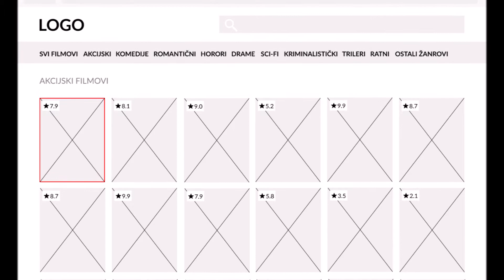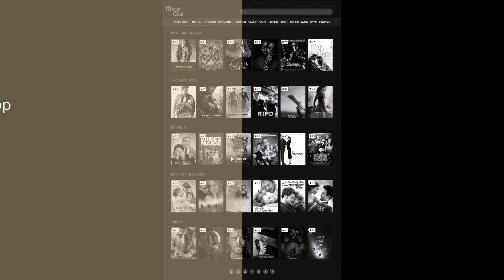Studentski uradak: Movie Club app, studentica Marija Cindrić, Oblikovanje korisničkog iskustva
Kolegij: Oblikovanje korisničkog iskustva
Modul: Dizajn digitalnih interakcija
Diplomski studij Mediji i odnosni s javnošću
Odsjek za kulturu, medije i menadžment
Akademija za umjetnost i kulturu u Osijeku

Mentor: Toni Podmanicki, Andrej Mlinarević
Priredila: Snježana Barić-Šelmić